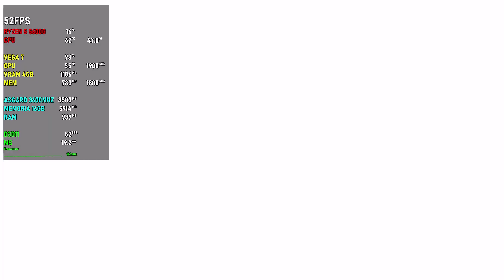HARVESTELLA / RYZEN 5 5600G / VEGA 7 / TESTING IN 1080P ULTRA !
CONFIGURAÇÃO
PLACA DE VIDEO VEGA 7 4GB.

HARVESTELLA, an all-new life-simulation RPG from SQUARE ENIX!
Our protagonist awakens during the height of Quietus, a disaster that visits with the changing of each season – and a threat to all life.Lead a life of self-sufficiency with your vibrant house as a base and cooperate with allies to overcome various threats, all as you draw ever closer to the truth behind the disasters and the very world’s creation!

Quietus
The season of death that visits with the changing of the seasons. Plants wither. People cannot even walk around outside, due to the dust of death that fills the air. And each year, Quietus persists for longer and longer…

World
Nemea Town, where cherry trees bloom all year round. Shatolla, a seaside town home to a bustling tavern. Lethe Village, resplendent in the vibrant colours of the four seasons. The Holy Capital of Argene, cloaked in snow. Use the world map to travel to all these settlements and their respective dungeons. You will have to traverse beautiful, treacherous paths to reach the Seaslights – four giant crystals that govern the seasons.

Daily Life
Grow fruit, vegetables and crops in your fields to either sell or use as crafting materials. If you use the produce you’ve grown in your cooking, the food will grant extremely helpful effects for your adventures, such as HP recovery or temporary stat boosts! It might also be a good idea to take care of some plump cluffowl birds, dignified goat-like woolum, and a pet totokaku.

Allies
Shrika, a missionary searching for a new form of faith. Heine, a pompous gentleman mechanic.Asyl, descendent of the Wind poem people. And Aria, a mysterious girl who claims to have come from the future. Cooperate with – and sometimes clash with – your allies, including these characters among others. Reach a deeper mutual understanding by facing their worries and their way of life head on.

Combat
Overcome battles by switching seamlessly between jobs during combat – including the Fighter, adept with swift sword techniques, the Shadow Walker, which deals critical wounds with twin blades, or the Mage, specialising in magic attacks. When faced with a mighty foe, skilfully target their weak points to inflict the Double Break state and take them down in an instant!

MÍNIMOS:
SO: Windows® 10 / Windows® 11 64-bit
Processador: AMD A8-7600 / Intel® Core™ i3-3210
Memória: 8 GB de RAM
Placa de vídeo: AMD Radeon™ R7 260X / NVIDIA® GeForce® GTX 760 / Intel® Iris® Xe Graphics G7
DirectX: Versão 11
Armazenamento: 20 GB de espaço disponível
Outras observações: 1280x720 @ 30 FPS Supports Keyboard, Mouse and Gamepad.
RECOMENDADOS:
Processador: AMD Ryzen™ 3 1200 / Intel® Core™ i5-3330
Placa de vídeo: AMD Radeon™ RX 470 / NVIDIA® GeForce® GTX 1060 (3GB)
DirectX: Versão 12
Outras observações: 1920x1080 @ 60 FPS Supports Keyboard, Mouse and Gamepad.